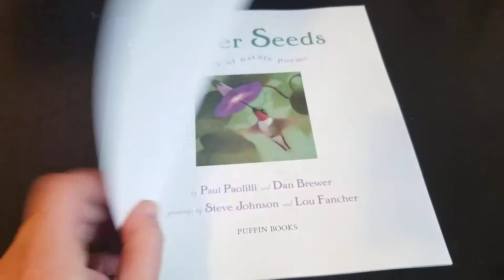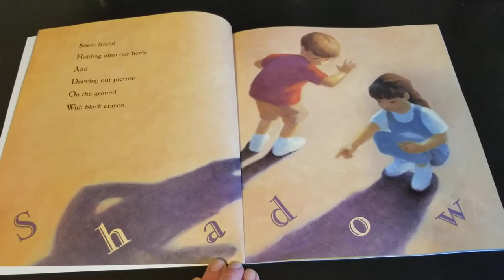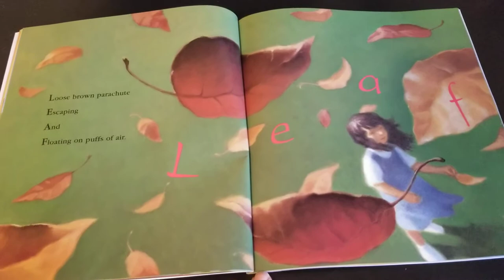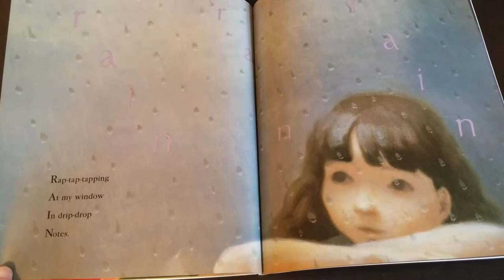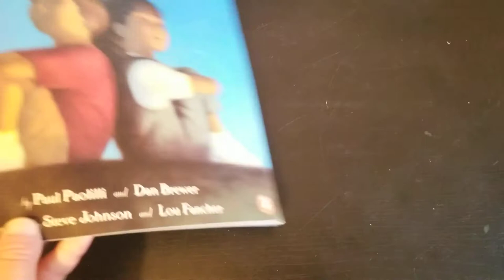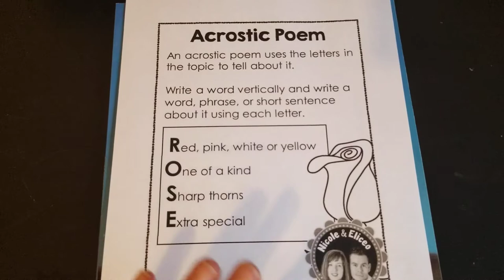Silver Seeds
Acrostic poems about nature.